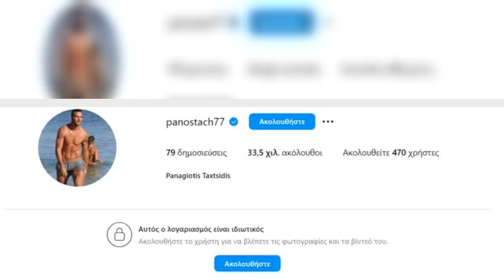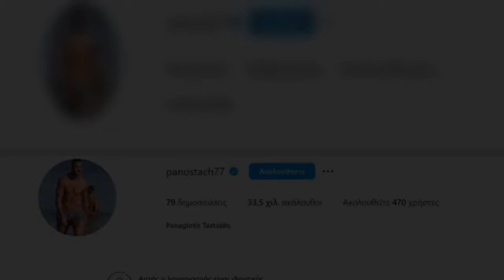Παναγιώτης Ταχτσίδης Η κίνησή του μετά την αποκάλυψη της Ζέτας Θεοδωροπούλου για το 3ο πρόσωπο στη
Η Ζέτα Θεοδωροπούλου έκανε μια αποκάλυψη ''κόλαφο'' το βράδυ της Τετάρτης 5/6 στον προσωπικό της λογαριασμό στο instagram με την ίδια να μιλάει για πρώτη φορά και δημόσια για το τρίτο πρόσωπο στον γάμο της με τον Παναγιώτη Ταχτσίδη.